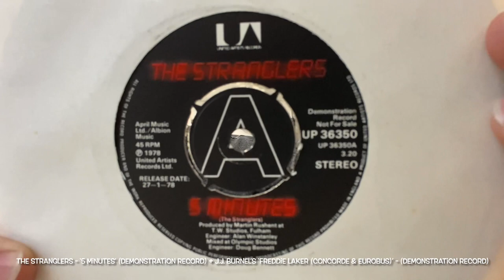The Stranglers - ‘5 Minutes’ (Demo Record) + J.J. Burnel’s ‘Freddie Laker’ (Demo Record)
A couple of lovely demonstration records just landed! Enjoy!

Please visit one of the largest Stranglers curated websites in the internet ..